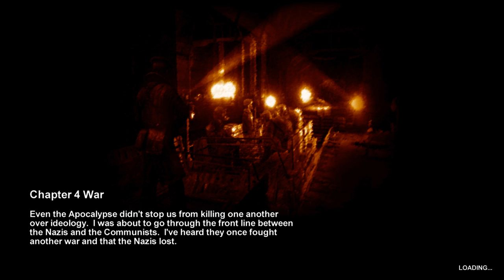Let's Play Metro 2033 - Part 7 1080p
Now for some real stealth